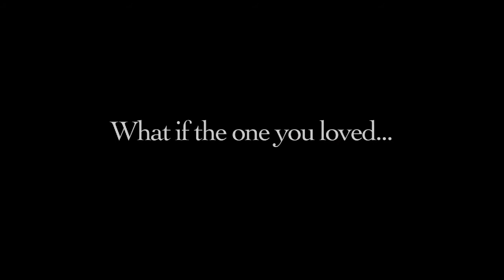"Companion" Short Film Trailer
"Companion" is a suburban nightmare told through the eyes of Alaina, a mother and wife, who struggles to pull her life together.